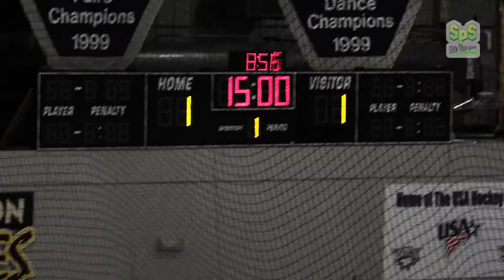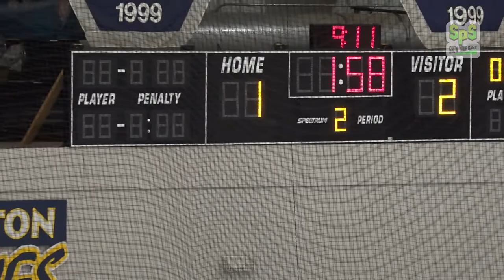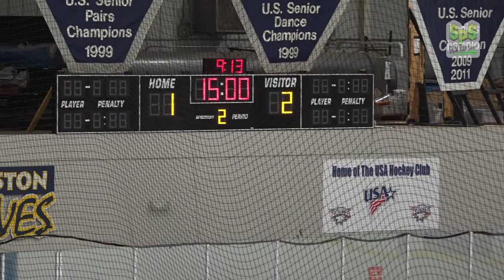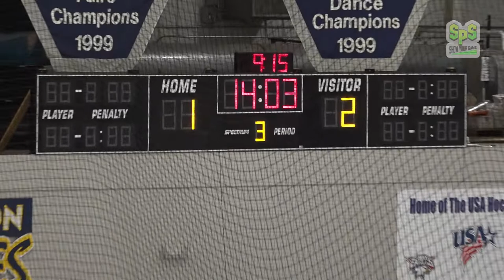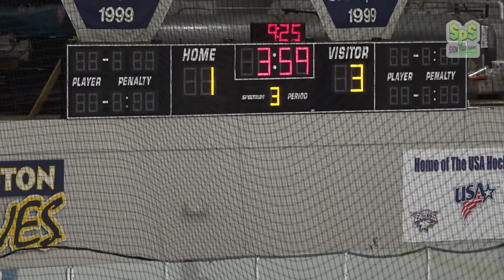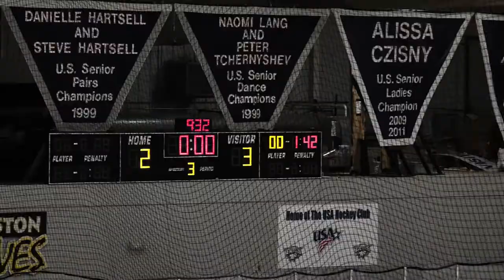CHL 22 Team Red vs Team White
Jan 30 2022 at Detroit Skate Club